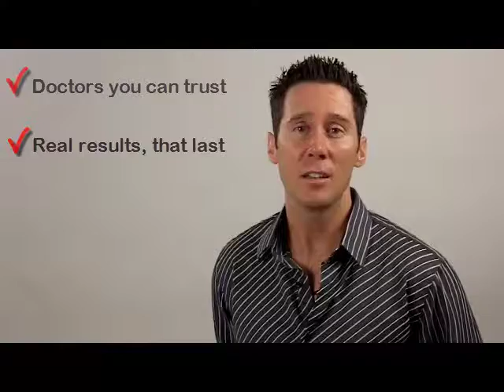Chiropractor near Centennial, CO: Centennial Chiropractic Care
Do you know where to go for high quality chiropractic care near Centennial, CO? Maximized Health Chiropractic is the "People's Choice" for chiropractors near Centennial.